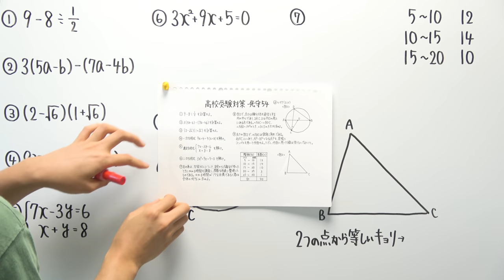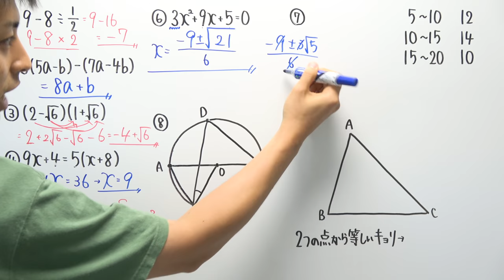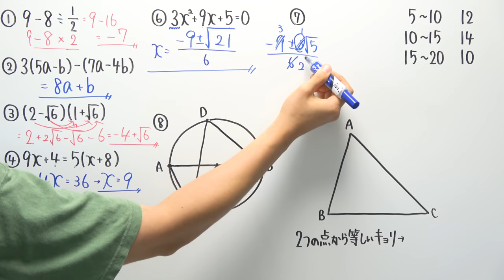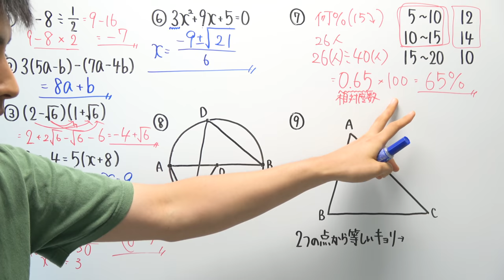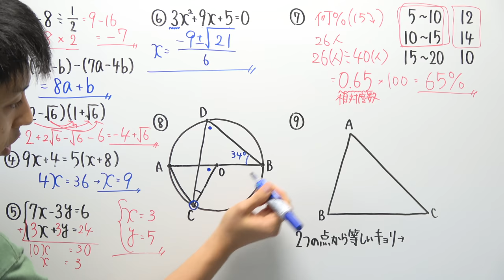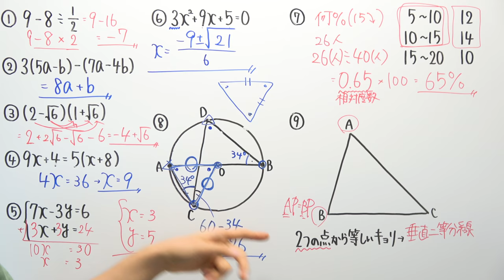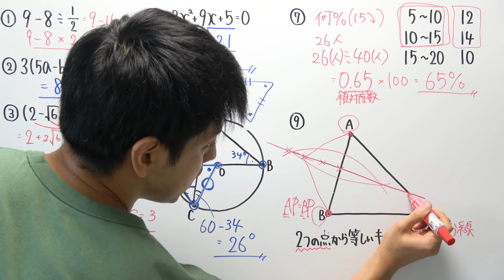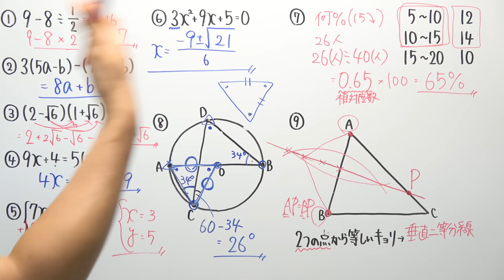【高校受験対策/数学】死守-54